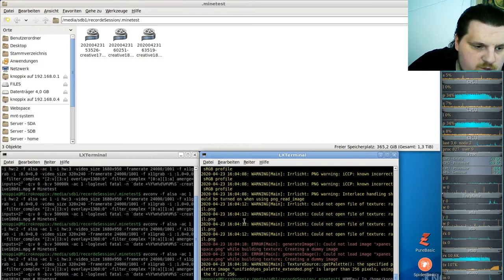Let´s Play Minetest - German-Creative-server ( Minecraft orientiertes Spiel ) #181